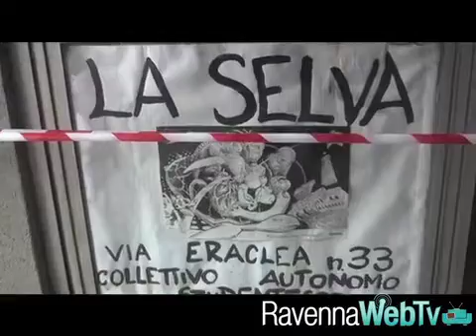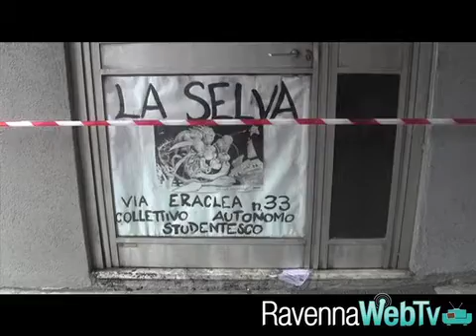Incendiato il Centro studentesco La Selva, sede del collettivo autonomo - Cronaca 08/02/2014